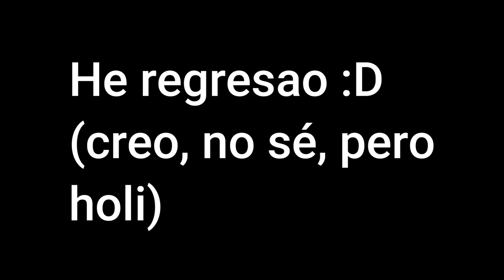¿Por qué hay un niño muert0, Sr Afton [FNAF meme]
Chiste quemado, perdón, pero tenía que volver de alguna manera.